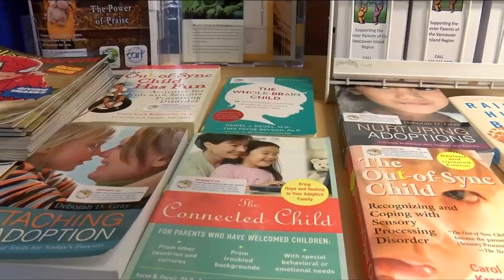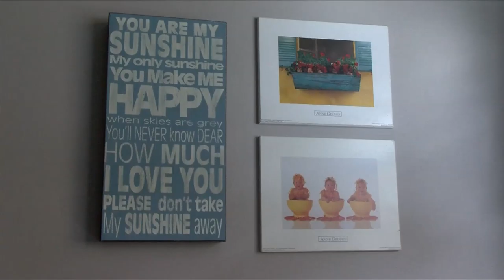Vital People: Foster Parents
“It’s the toughest job you’ll ever love.” That’s a quote from a foster parent and right now Vancouver Island needs more families willing to foster children who need a safe and loving place to call home.